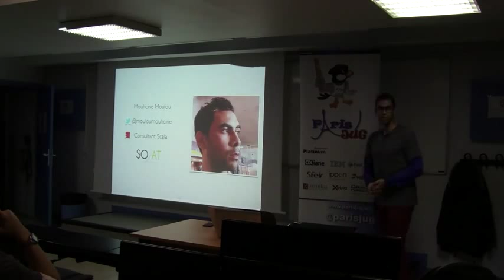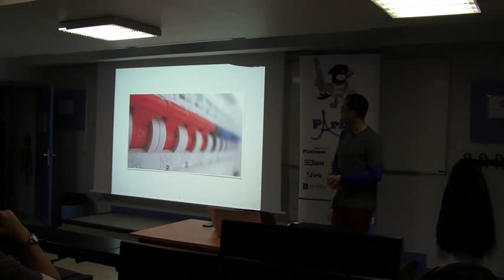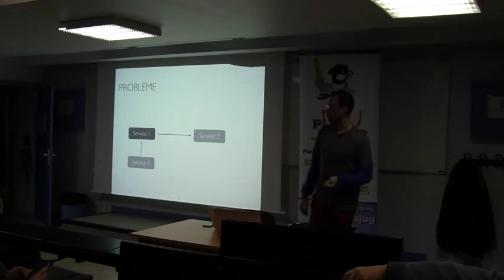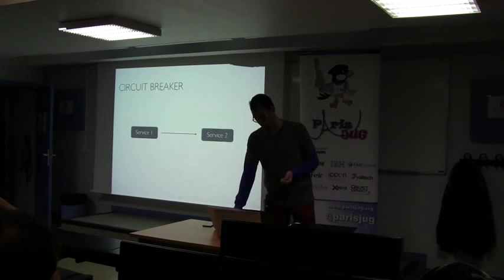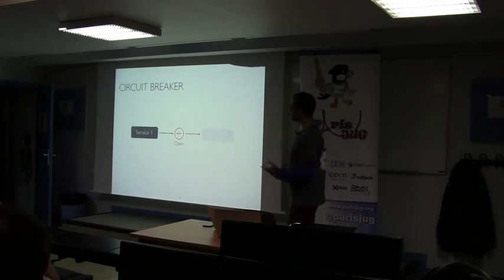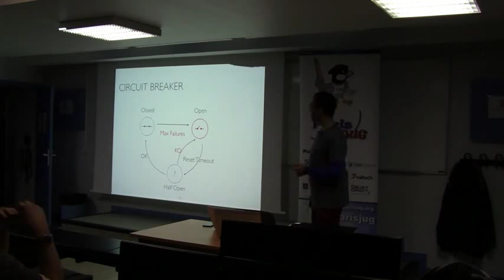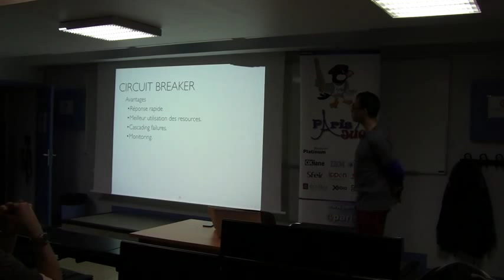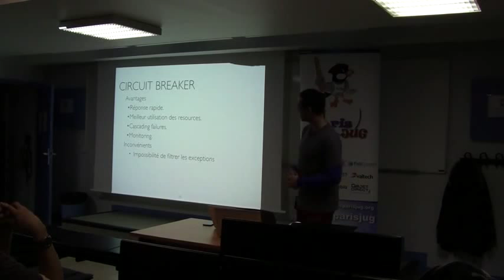15/01/13 - 02 - YBL15 - Tolérance aux pannes avec le Circuit Breaker Pattern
Nos applications d’aujourd’hui sont de plus en plus déployées dans le Cloud et utilisent pour la plupart des services externes (Paas, Saas, etc.). Chacun de ces services introduit un problème de stabilité à nos applications, car il est possible que les opérations vers ces services externes échouent en raison de lenteur réseaux, de délais d'attente, de surcharge ou d’indisponibilité temporaire. Les problèmes liés au services externes peuvent parfois être plus graves (notamment ""Cascading Failure"" )
Le circuit Breaker est un pattern qui permet d’assurer la stabilité de vos systèmes et prévenir les problèmes liés aux services externes. Cette Présentation propose de montrer comment utiliser ce pattern.
Par Mouhcine Moulou